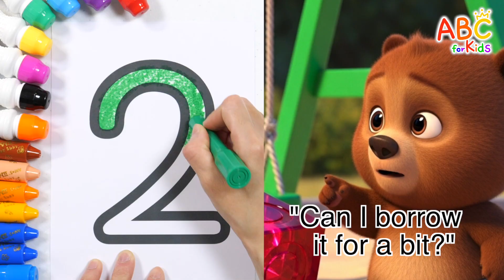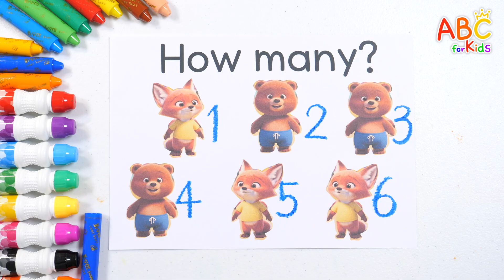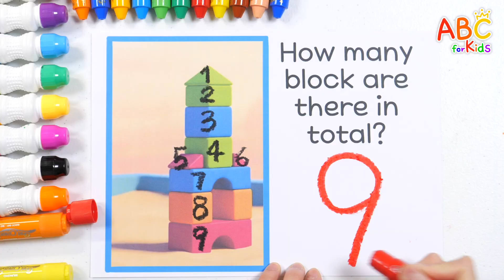What Happened to Fox and Bear at the Playground? | Learning Numbers with Storybooks | Video for Kids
Hello, parents and friends!
Today, let's learn numbers with Fox and Bear at the playground.

First, look at the numbers written on the color board, then write them down and read them out loud. Repeatedly reading and writing numbers, like playing a game, will help your child learn numbers naturally.

Fox and Bear are playing with blocks at the playground.
Practice counting using the blocks from the story.
The objects around you are all educational tools.
Teach your children the names of objects and help them learn through fun counting games.

Also, try using recycled items like cookies, candies, and drinks to express numbers and letters. Counting with objects commonly encountered in everyday life can help children learn more effectively and engage them more effectively.

You can download worksheets from the community.
Enhance learning effectiveness by watching and participating repeatedly with your parents.

We will do our best to incorporate them into your child's education.

This video contains some AI-generated content.